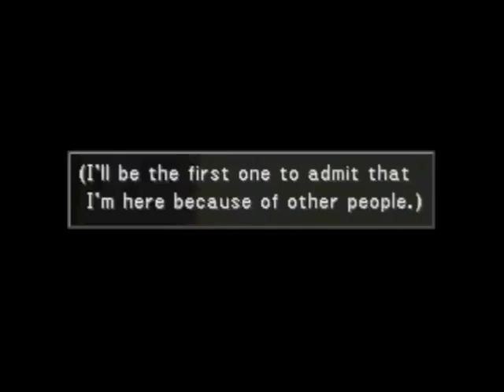Let's Play Final Fantasy VIII, Part 30-It's All In The Past